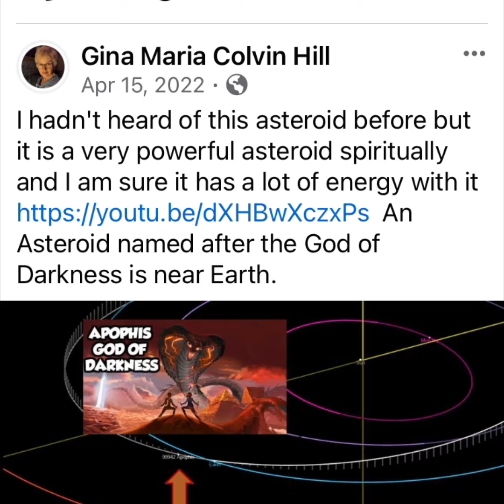The God of Darkness Apophis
What if it’s already here?